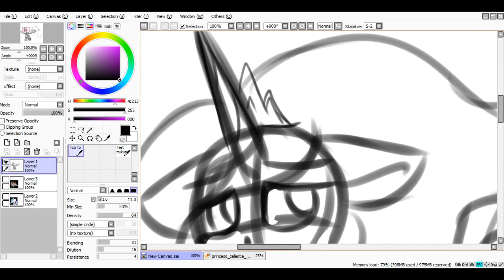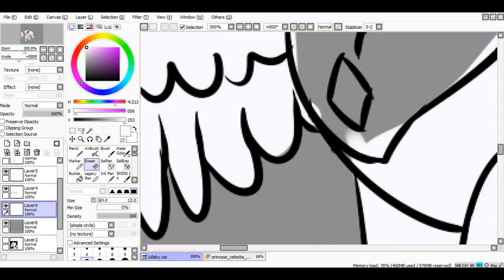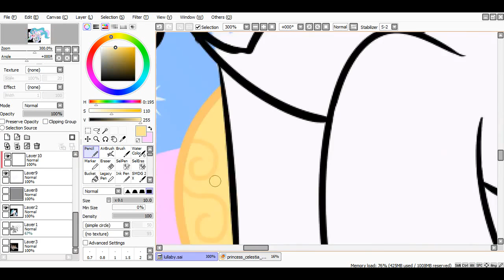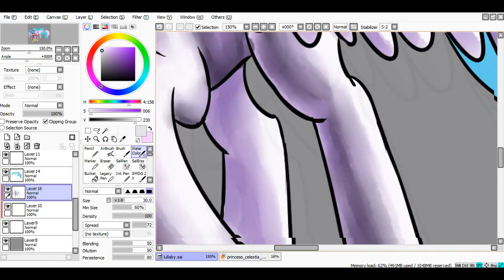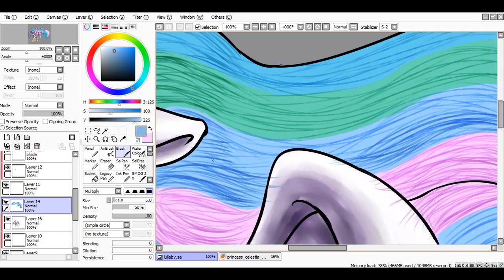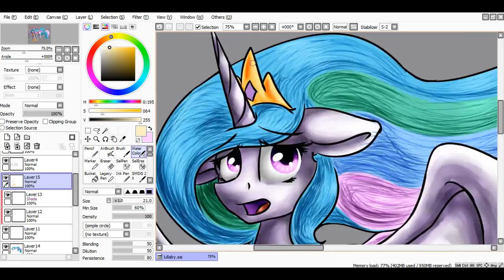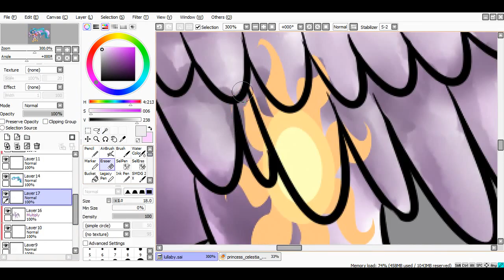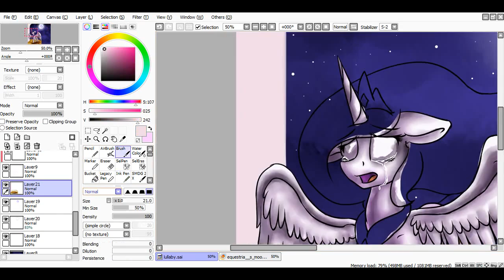[SpeedPaint] Lullaby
DuoCartoonist - Children of the Night (instrumental OST).